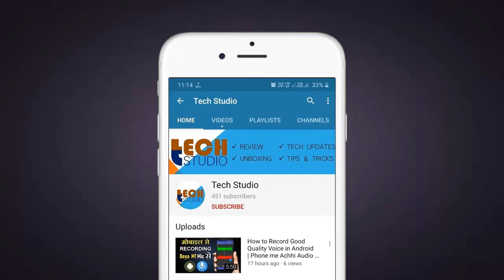Dhani One Freedom Card Ke Disadvantages | Disadvantages of Dhani One Freedom Card | Tech Studio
Hello Dosto Aaj Ham Baat Karenge Dhani One Freedom Card Ke Disadvantages Ke Bare Mein, So Details Me Jankaari Ke Liye is Video Ko End Tak Dekhein and Steps Ko Follow Karein. Disadvantages of Dhani One Freedom Credit Card | Dhani One Freedom Credit Card Ke Nuksan | Tech Studio | Tech Studio Official